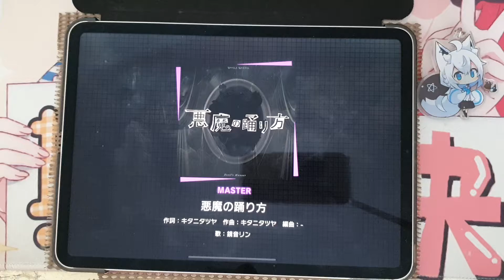[プロセカ]悪魔の踊り方(MASTER) ALL PERFECT